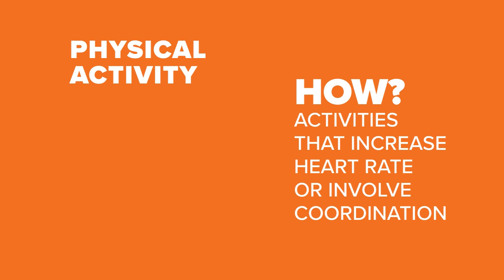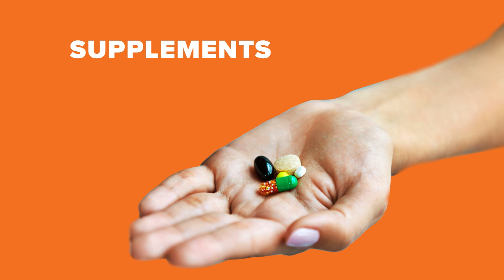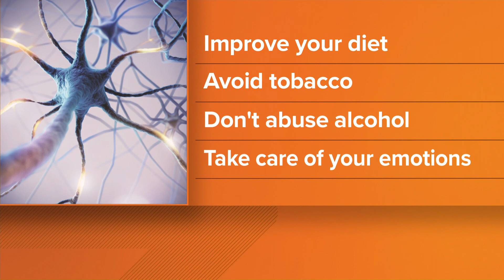Health Check: How to reduce your risk of Alzheimer's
Physical activity, mental exercises and supplements can go a long way in keeping your brain healthy.